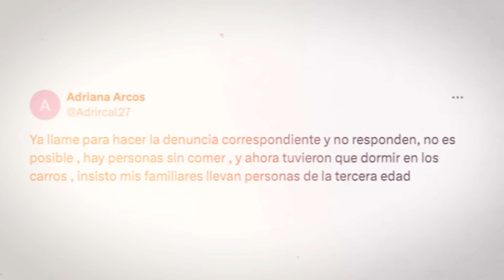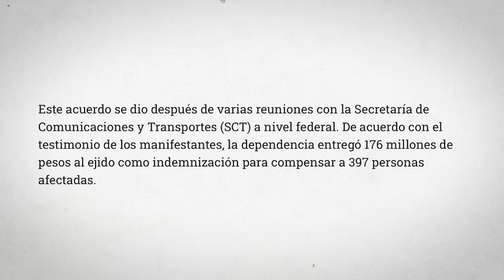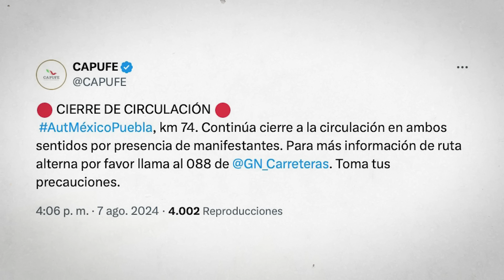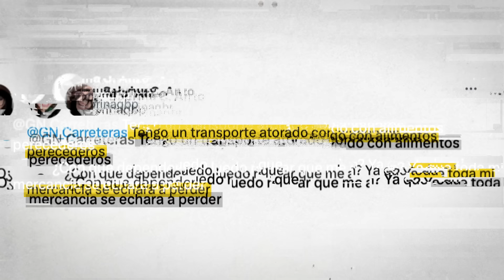24 horas de bloqueos en la México-Puebla: ¿por qué protestan ejidatarios de Santa Rita Tlahuapan?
Los bloqueos en la autopista México-Puebla por manifestaciones de ejidatarios cumplen 24 horas. El presidente López Obrador dice que se pueden quedar el tiempo que quieran y les pide que “no se dejen engañar”. En este video, te contamos qué pasa en la autopista México-Puebla. Descubre la información más reciente sobre el bloqueo en la autopista México-Puebla en Santa Rita Tlahuapan. ¡No te lo pierdas!